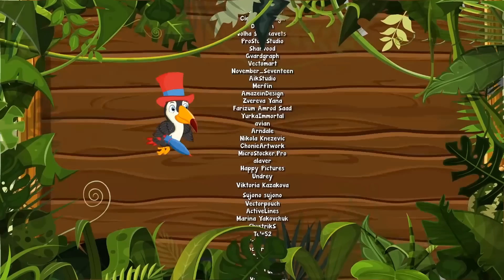Giramille em Casa Vol. 4 - Giramille 12 min | Desenho Animado Musical